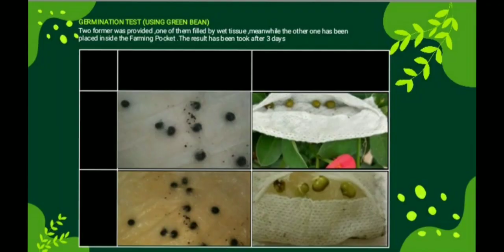ECO FARMING POCKET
Satu inovasi dari SBPI TEMERLOH